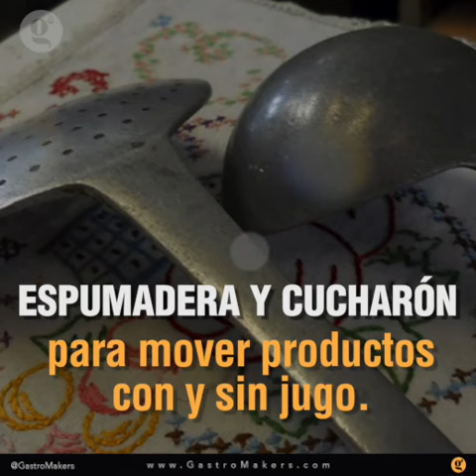Utencilios básicos para cocinar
Algunas de las herramientas que debes considerar si deseas dedicarte a cocinar de una manera más seria.